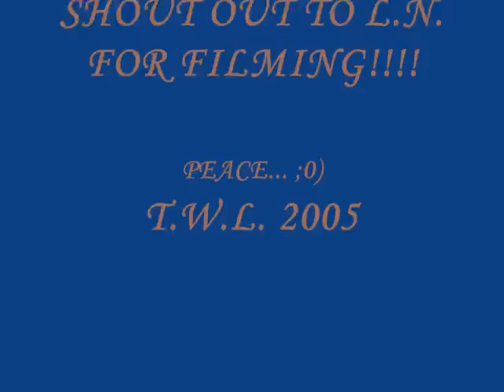First Back Flip on Youtube! (House dismount)